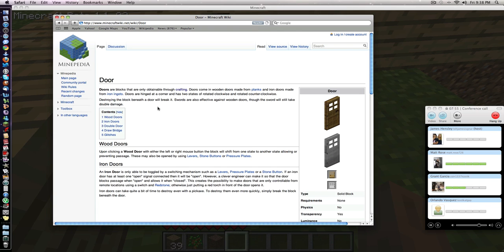Minecraft Tri Commentary Ep 1, ft Special Guest Matt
Worst play through ever